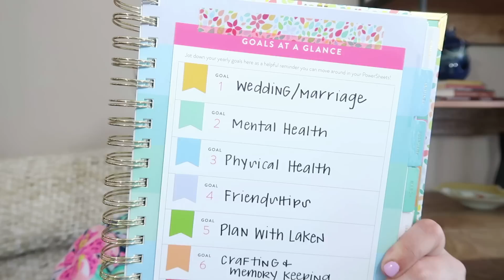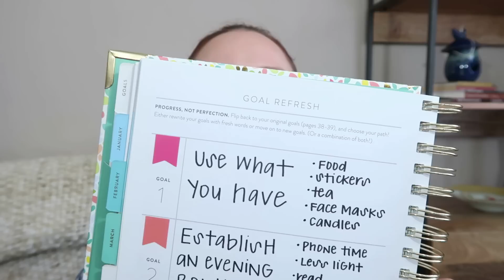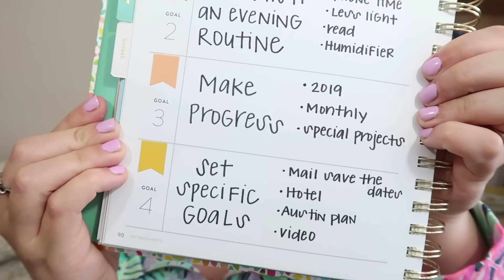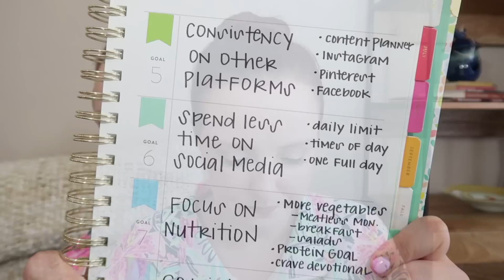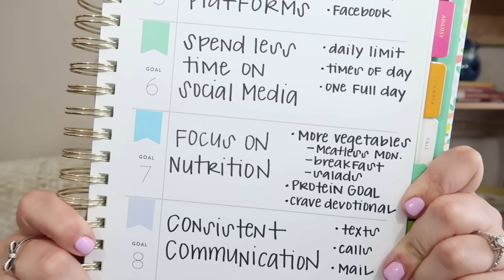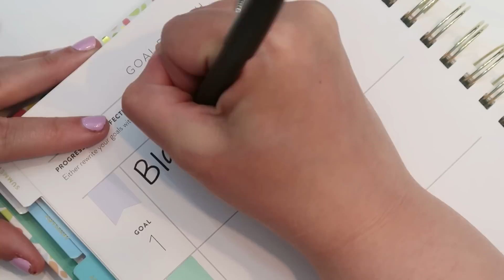QUARTERLY GOALS | POWER SHEETS CHECK IN | Q3 2020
Hi! In this video, I share an update on my quarterly goals. Similar to my monthly goals videos, we review the prior goals I set and how they went and then I share the new goals I've set for the upcoming time frame!

Fearboss Workbook